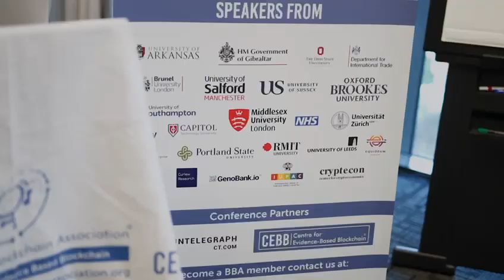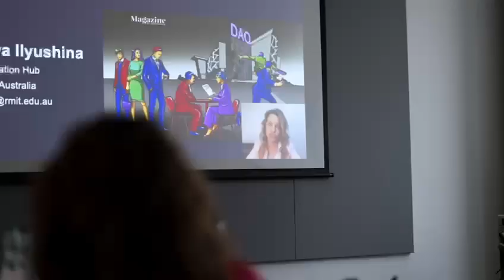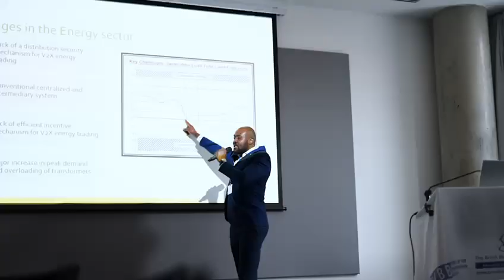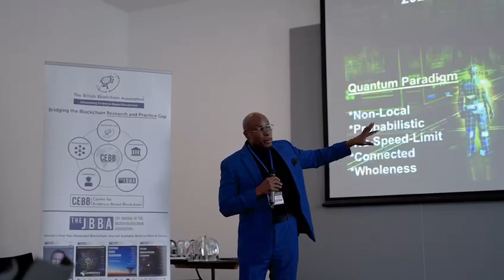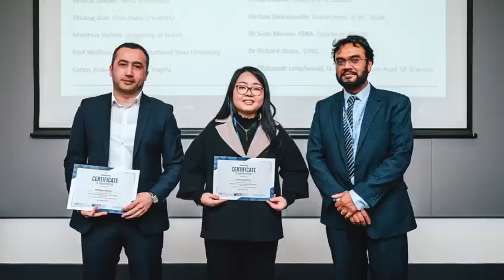BBA's 5th Blockchain International Scientific Conference ISC2023 Official Video!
📹 We are delighted to share the official video of BBA's 5th Blockchain International Scientific Conference ISC2023!

Thank you to the organisers, speakers and delegates for making it a hugely successful conference!